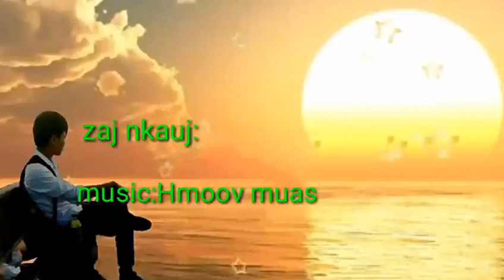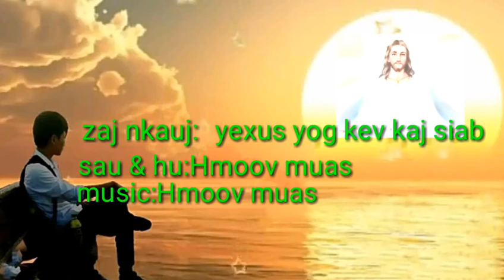Nkauj ntseeg tawm tshiab 2019.yuav tawm sai sai no.pab txhawb nqa nawb